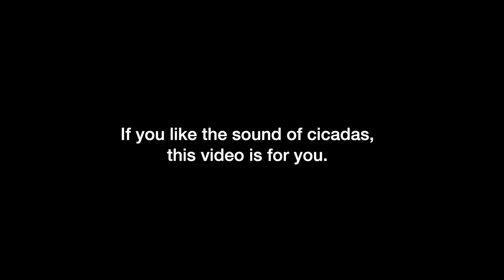BIKE RIDE VLOG - Neighborhood tour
MCL MERCH